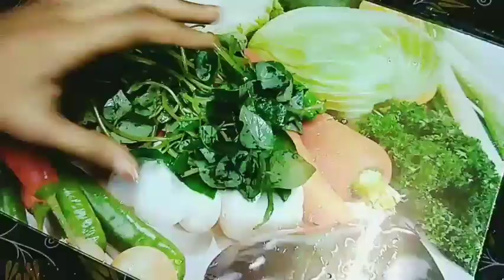മഷിത്തണ്ട് തോരൻ 😋## peperomia pellucida ## Adeelaz Vedios